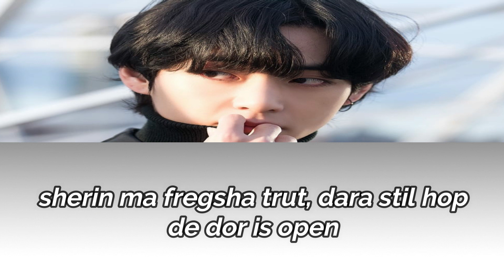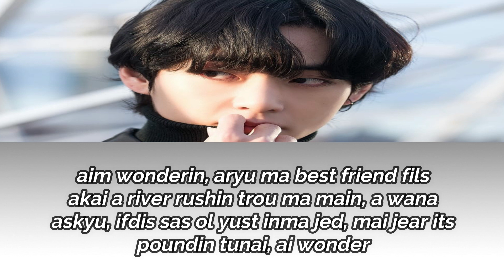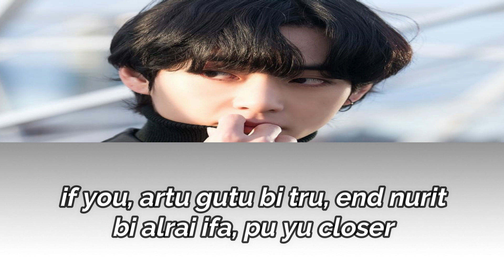BTS (V) - Sweet Night [PRONUNCIACIÓN] [LETRA FACIL]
"Sweet Night" Pronunciación Fácil

Diganme si esta cancion no esta hermosa
💜💜💜la amo 🎈💜💙